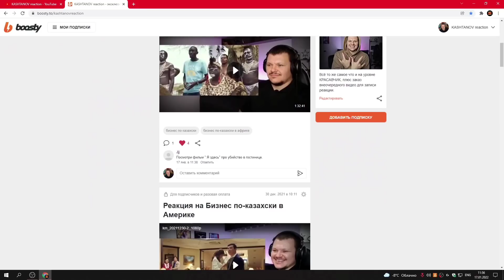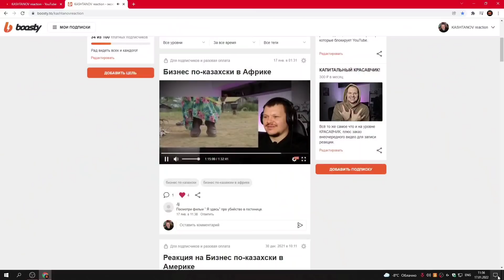Реакция на | Бизнес по-казахски в Африке | реакция KASHTANOV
Сегодня на канале Реакция на | Бизнес по-казахски в Африке | реакция KASHTANOV